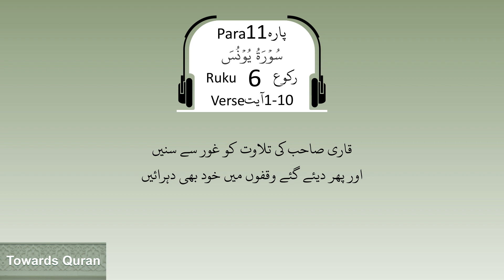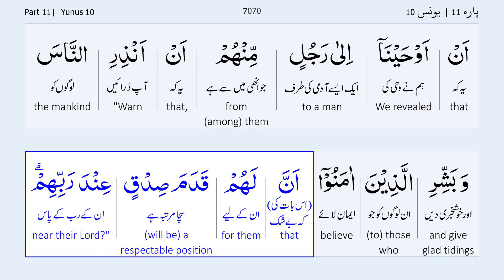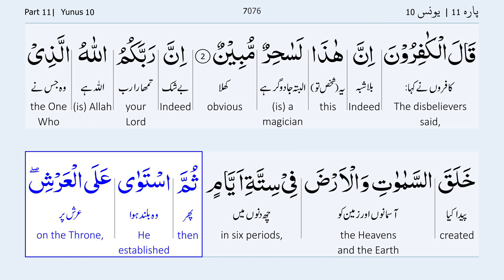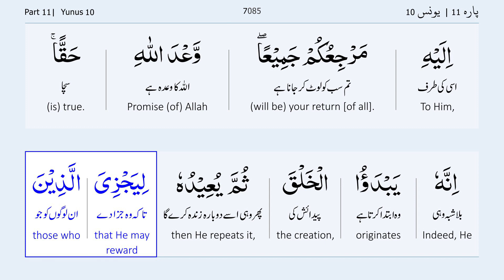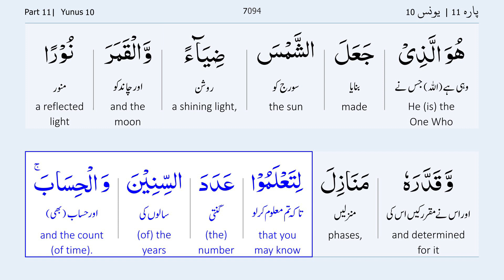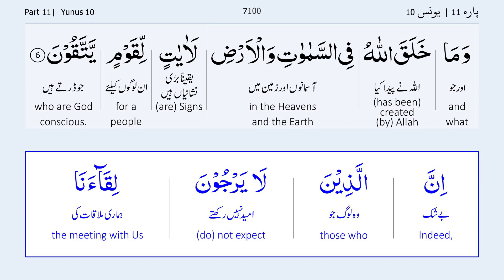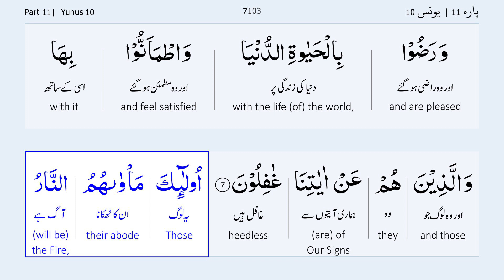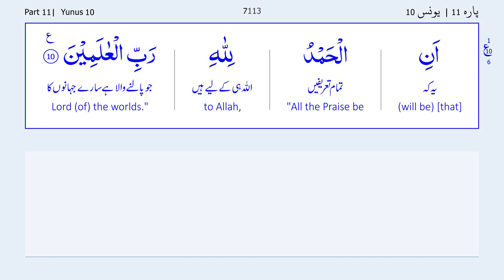Para 11 Ruku 6